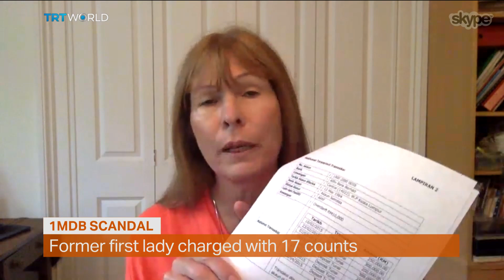Wife of former PM charged in anti-graft probe | Money Talks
Former Malaysian Prime Minister Najib Razak's wife, Rosmah Mansor, has been charged with 17 offences, including money-laundering and tax evasion involving $1.7 million. We spoke to Clare Rewcastle Brown, founder of the Sarawak Report - an online investigative journalism resource which helped uncover the scandal.